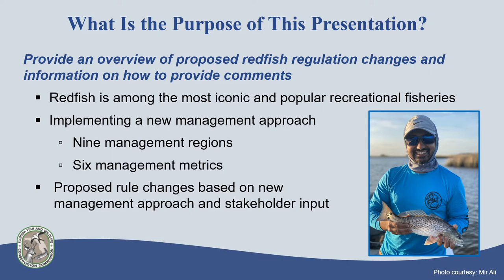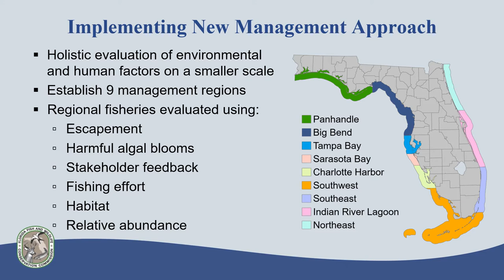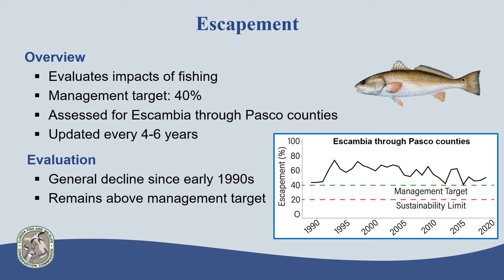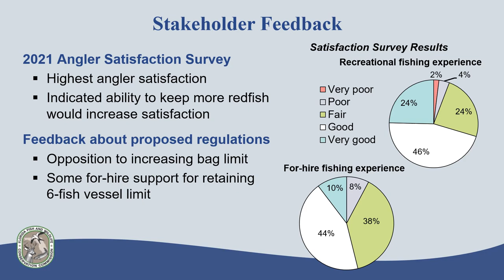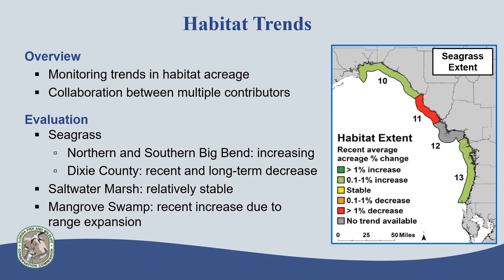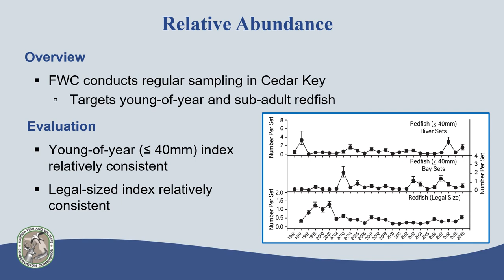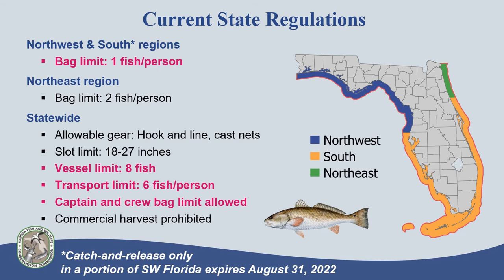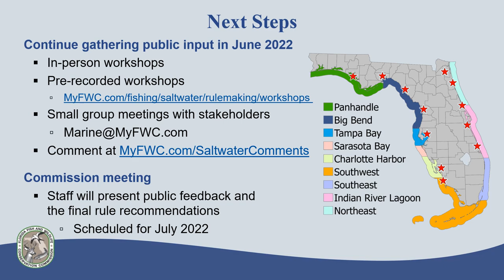Redfish - Big Bend Region 2022 Recorded Workshop Presentation